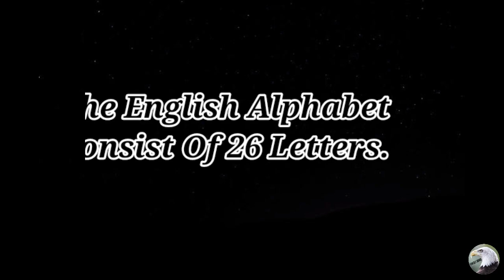An English Language Pangram | Sentence With All 26 Letters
An English Language Pangram Is A Sentence That Contains All The 26 Letters Of The Alphabet.